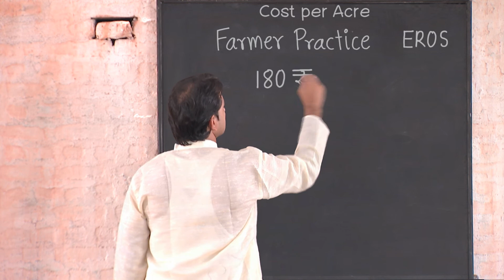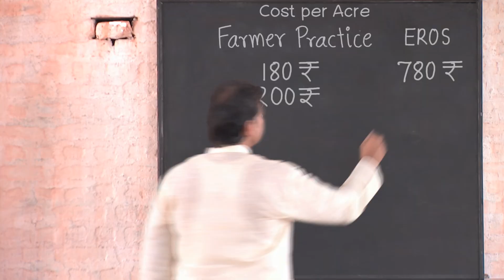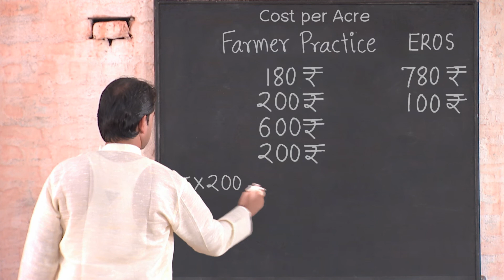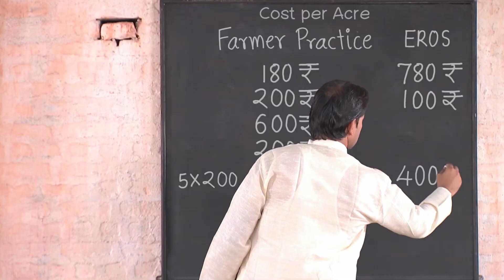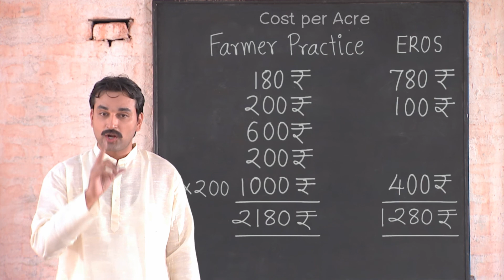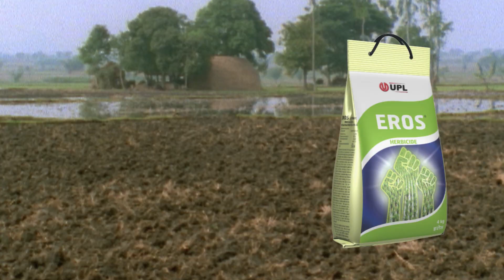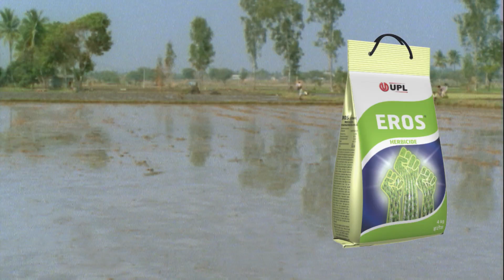UPL Ltd, Eros,Telugu, Film, 9mins, 2015